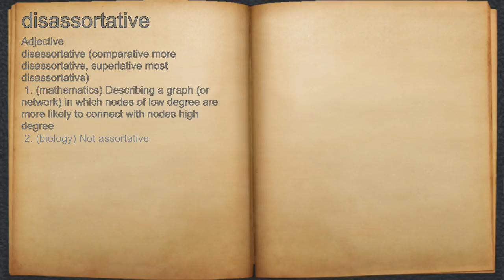What does disassortative mean?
A spoken definition of disassortative.

Intro Sound:
Typewriter - Tamskp